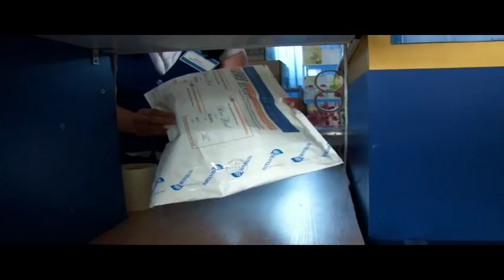3 июля. Сморгонь. Дню Независимости посвящается!